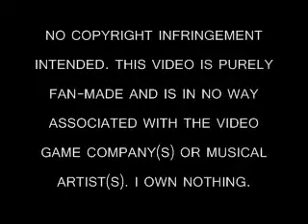☆~D.a.n.g.e.r.o.u.s KH style!~☆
Re-uploaded /!\ [[Jazzy]]

Song(s):
-Bellas Lullaby by Edward Cullen
-Dangerous by Kardinal Offishall ft. Akon

Video made for Mike, well since I thought the old one was getting old xD Enjoy! Mike: Its an awesome vid alright! I hoping soon when i get a working computer and internet that ill make my own videos.